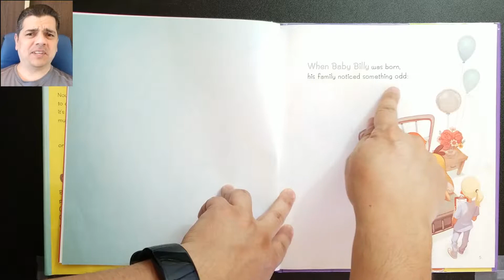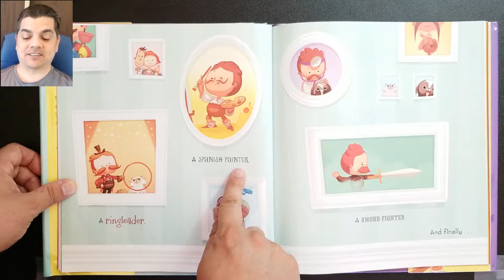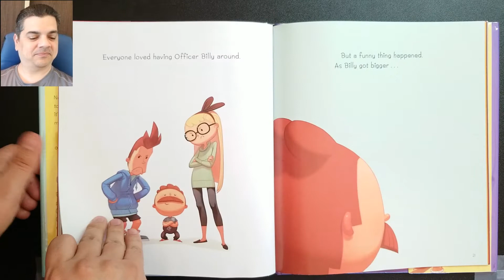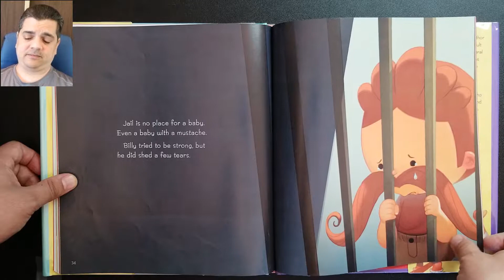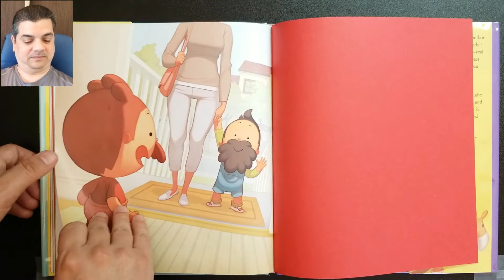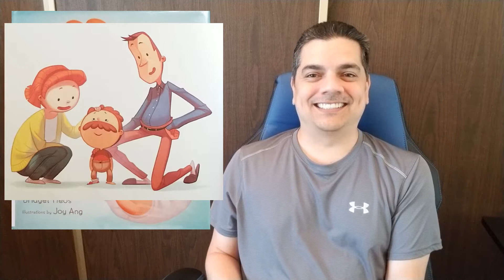Mustache Baby read aloud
Today we read aloud and review "Mustache Baby" by Bridget Heos and illustrated by Joy Ang. What happens when a boy is born with a mustache? Will it be a good guy mustache, or a bad guy mustache? Let's find out! *More below*

Want a copy of this book for yourself? There's nothing better than holding the book in your hand, writing in your name, and turning the pages. Not only that, it's a special way of saying thanks to the author for creating such a great story! Get your hard copy (or digital copy) here:

Are you looking for safe, educational and fun content for your kiddos but have a hard time finding it? Look no further! Do you have a favorite book you'd like me to read and review?

- Uncle Mike

Copyright Info
Artwork/story in this video is owned by the book author and illustrator. I simply want to foster a love of reading and raise awareness of these wonderful books (and provide a channel to purchase them).